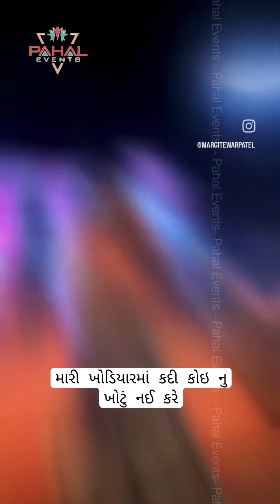જય માં ખોડીયાર 🙏🚩